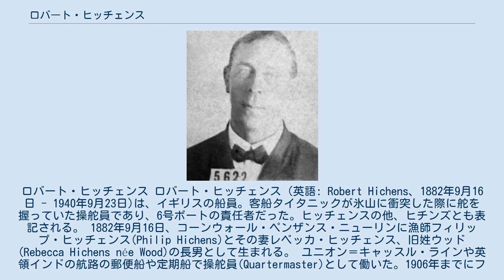ロバート・ヒッチェンス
ロバート・ヒッチェンス ロバート・ヒッチェンス（英語: Robert Hichens、1882年9月16日 - 1940年9月23日)は、イギリスの船員。客船タイタニックが氷山に衝突した際に舵を握っていた操舵員であり、6号ボートの責任者だった。ヒッチェンスの他、ヒチンズとも表記される。 1882年9月16日、コーンウォール・ペンザンス・ニューリンに漁師フィリップ・ヒッチェンス(Philip Hichens)とその妻レベッカ・ヒッチェンス、旧姓ウッド(Rebecca Hichens née Wood)の長男として生まれる。 ユニオン＝キャッスル・ラインや英領インドの航路の郵便船や定期船で操舵員(Quartermaster)として働いた。1906年までにフローレンス・モーティモア(Florence Mortimore)と結婚。彼女との間に2人の子供を持った。 タイタニック号勤務の直前にはボンベイの兵員輸送船ドンゴラ号(Dongola)で勤務していた。 1912年4月6日にタイタニック号の6人の操舵員の一人として雇われた。 4月14日午後10時にヒッチェンスはアルフレッド・ジョン・オリバー(Alfred John Olliver)と勤務交代し、タイタニック号の舵を握った。午後11時40分、氷山を発見したマストの見張りから電話で「正面に氷山があります」との報告を受けた六等航海士ジェームズ・ポール・ムーディはブリッジの指揮を執る一等航海士ウィリアム・マクマスター・マードックに対してその言葉を繰り返して報告した。マードックはヒッチェンスに「取り舵一杯」の指示を出し、ヒッチェンスは操舵を左に回した。さらにマードックは機関室用信号機を使って両エンジンに全速後進の指示を出した。結果、氷山への正面衝突は免れたものの、船体右舷と氷山が接触した。 その後、ヒッチェンスは6号ボートの責任者としてタイタニック号を脱出したが、突然大きな権限を与えられたことでのぼせ上り、ボート内で暴君的に振舞った。一等客アーサー・ゴドフリー・ピューチェン少佐(化学薬品製造会社社長)にボートの指揮権を奪われることを恐れ、指揮を執っているのは自分であることを示そうと彼にあれこれ指示を与え続けた。このボートは漕ぎ手はピューチェンと見張り番のフレデリック・フリートしかいなかったので、ピューチェンは、舵取りは女性に任せてヒッチェンスに漕ぐのを手伝うよう要求したが、ヒッチェンスは耳を貸さず「責任者は俺だ。黙って漕げ」とピューチェンに言い返した。フリートに対しても一度「右舷の奴、オールを入れる角度が悪いぞ」と怒鳴り散らしている。さらにエドワード・スミス船長がメガホンで6号ボートに「舷門につけろ」と指示してもヒッチェンスは「船に戻るなんてご免だね。他人の命より自分の命だ」と述べて船長命令を無視してボートを戻さなかった。 タイタニック沈没後にはマーガレット・ブラウン(モリー・ブラウン)を筆頭に数人の女性客が海に落ちた人を助けに戻りましょうと提案したが、ヒッチェンスは大勢の人間がボートにしがみついてきてボートが転覆することを恐れて拒絶した。ピューチェンも助けに戻るべきだと主張したが、ヒッチェンスは「戻っても無駄だ。死体がたくさんあるだけだ」と怒鳴りつけてピューチェンを黙らせ、男たちに漕ぐのをやめろと指示してボートを波に任せた。我慢できなくなったモリーは、ヒッチェンスが船尾に座って帆を身体にまいて寒さを凌いでいる隙に彼を押しのけて舵の柄を掴んだ。モリーの指示で女性客たちがオールを漕ぎ始めた。ヒッチェンスが近寄ろうとするとモリーは「一歩でも近づいたら海に投げ込んでやる」と凄んだ。ヒッチェンスは彼女を罵っていたが、16号ボートから移ってきた汽缶夫に「それがご婦人に対する口の利き方か」とたしなめられた。ヒッチェンスは「相手が誰かくらいわかっている。このボートの責任者は俺だ」と怒鳴り返したものの、うんざりしたのか、旗色が悪いと見たのか、ふてくされて黙ってしまった。結局この口論の間に助けを求める声は聞こえなくなり、引き返す意味がなくなったのでボートは夜の闇へ漕ぎ始めた。 カルパチア号に救出されてニューヨークに到着した後の4月24日、タイタニック号沈没に関するアメリカ上院の調査会で証言を行った。5月4日にイギリス・リヴァプールに帰国し、5月7日にタイタニック沈没を巡る英国海難委員調査会でも証言を行った。 事件後、2年ほど...